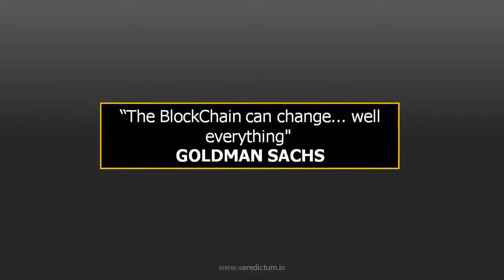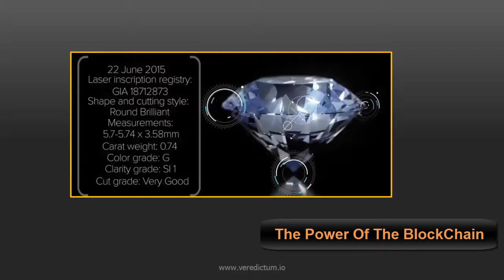Introductory Course - The Power of the Blockchain - 1. Course Introduction